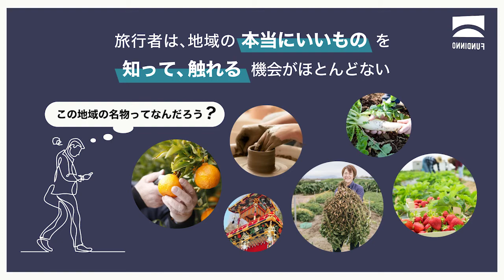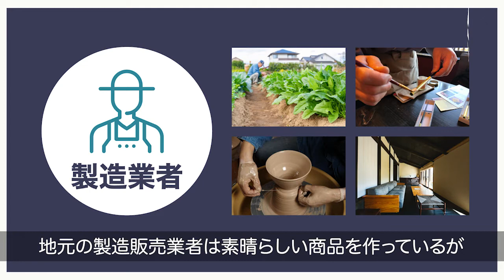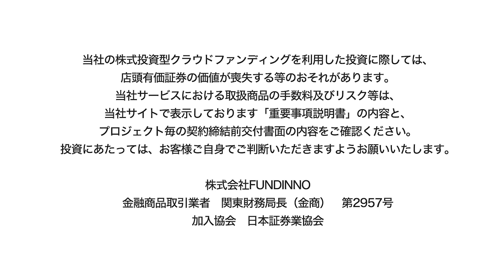あめつちデザイン株式会社